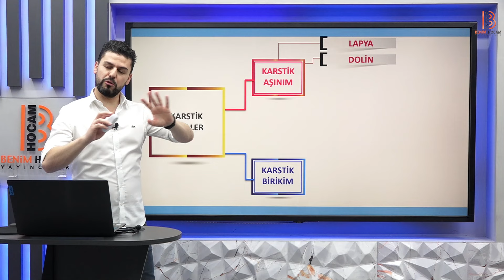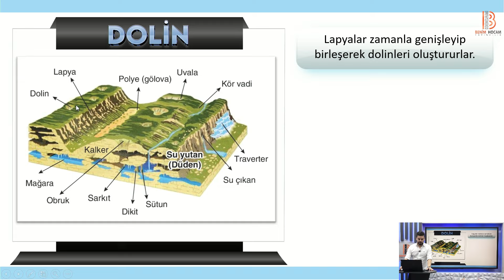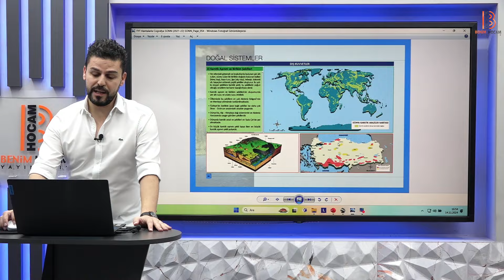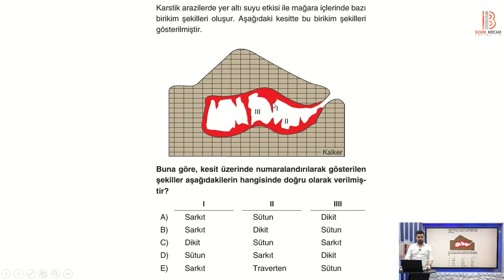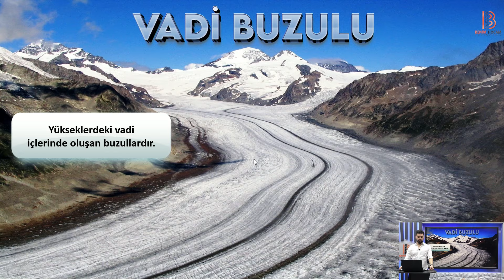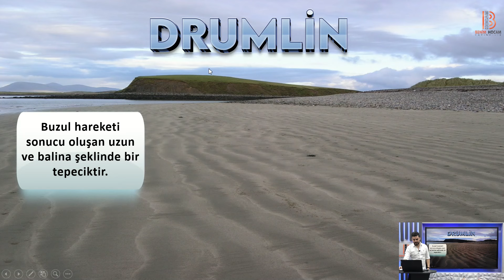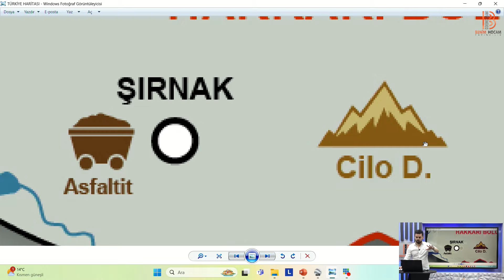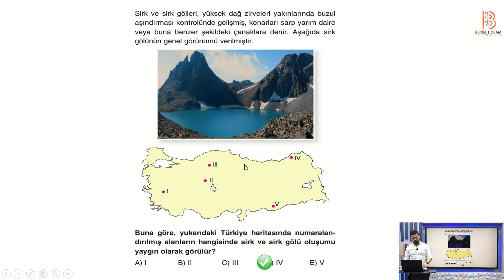27) TYT Coğrafya - Dış Kuvvetler - Karstik - Buzul Aşınım Birikim Şekilleri - Bayram MERAL - 2025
00:15 - Karstik
09:29 - Buzul Aşınım Birikim Şekilleri